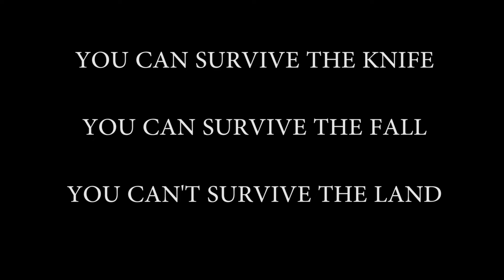Tako da ne ostane živa - Trailer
Tako da ne ostane živa (2020) / So She Doesn't Live  (2020)

Režija: Faruk Lončarević
Glavne uloge: Aida Bukva, Dino Sarija, Enes Kozličić ...